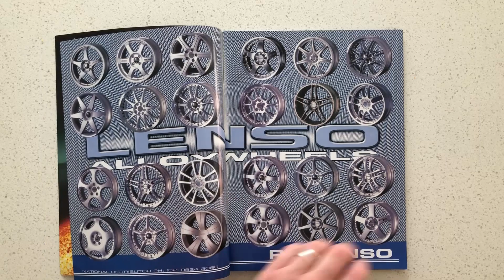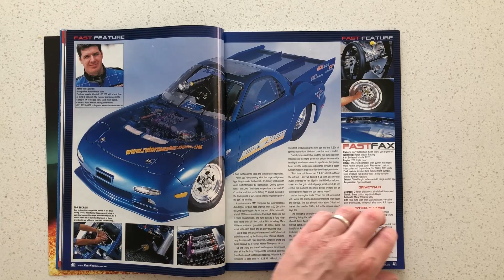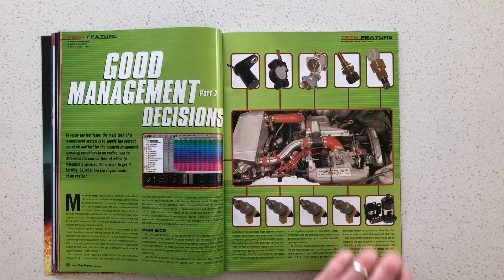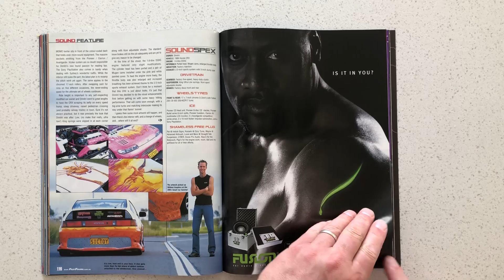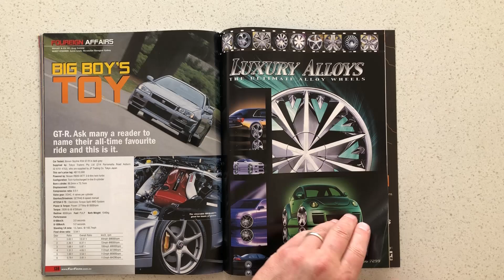Fast Fours & Rotaries Magazine - March 2002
Page flip through Fast Fours and Rotaries March 2002 edition. Published by Federal Magazines.

Publisher: PPC Power Magazine
PP 255003/01044
Pages in issue: 154